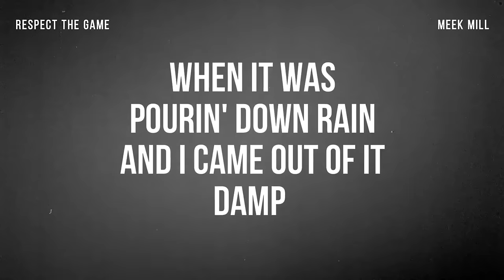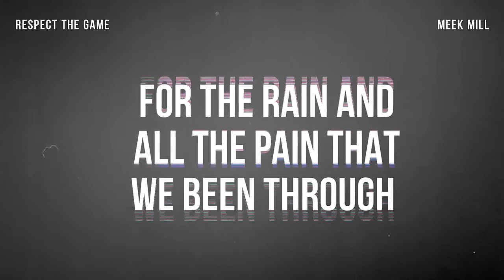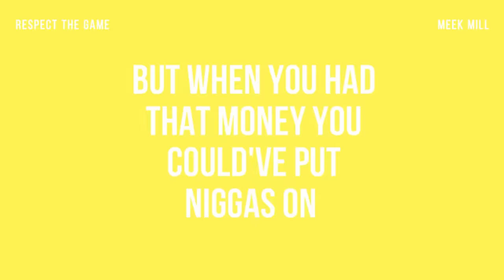Meek Mill - Respect The Game (Lyrics)